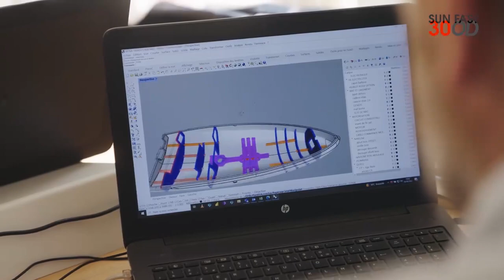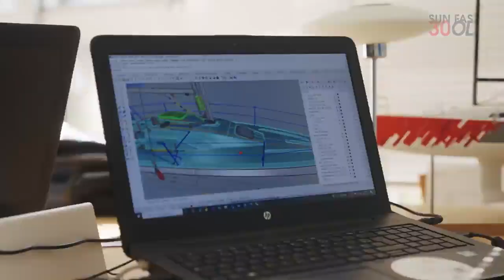The birth of the Jeanneau Sun Fast 30 One Design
The birth of the Sun Fast 30 One Design, as told by various key players working on the project. Learn how Jeanneau, Multiplast - Groupe Carboman, and VPLP Design teams launched this colossal project in conjunction with Jeanneau, a step toward more environmentally responsible cruising. Their goal: to revolutionize competitive sailing.